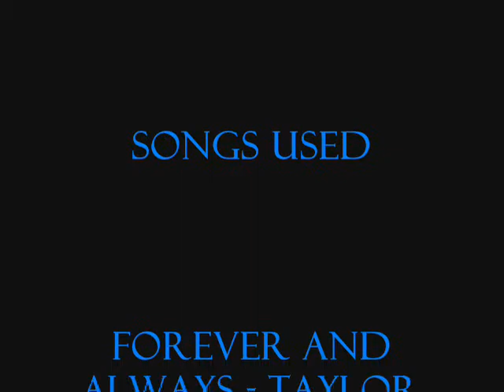Inuyasha 3 - Britney Spears